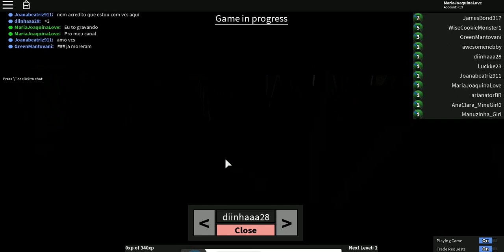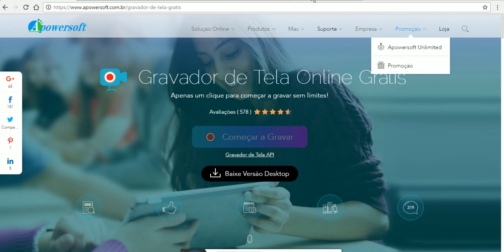Jogando com os DoisMarmotas